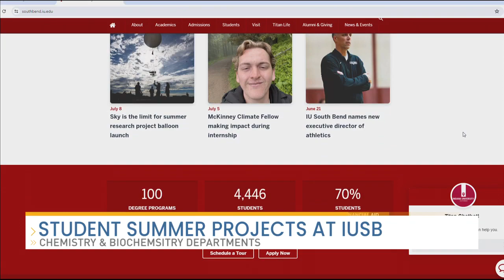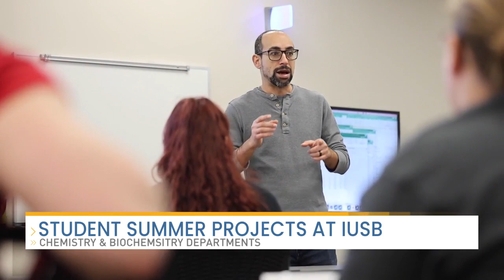Student Summer Projects at IUSB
It might be summer break, but students at Indiana University South Bend are still hard at work. Many are working on research projects and collaborating with professors. Dr. Shahir Rizk from the chemistry and biochemistry departments at IUSB joined Rhoni to discuss innovative ways students are thinking.